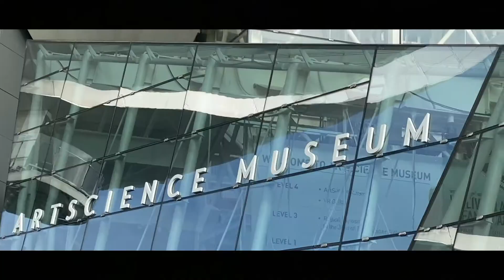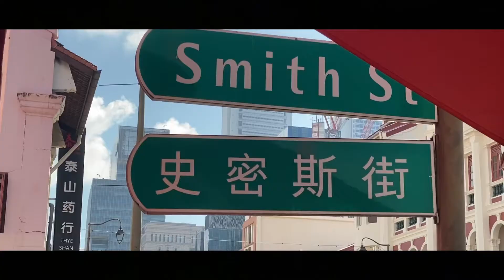Uniquely Singapore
Hi Everyone

This is a cinematic video featuring some of the most iconic places, buildings, sites and attractions that are Uniquely Singapore and we have also featured some of the local customs and events held and the favourite pastimes of Singaporeans.

Below are the names of the places/ buildings/ sites/ customs/ events featured in the video:

1. Changi Beach, Fishing
2. ArtScience Museum
3. The Singapore Flyer
4. Marina Bay Sands Singapore
5. The Merlion Statue
6. Changi Point Ferry Terminal
7. Singapore Cable Car
8. Sentosa Island
9. Sentosa Express (Monorail)
10. Chinatown Complex
11. Kreta Ayer Square
12. Buddha Tooth Relic Temple
13. A lady busking in Chinatown Complex
14. Wall murals in Chinatown
15. Chinese Praying Altar
16. Street Artist
17. Smith Street
18. Sago Street
19. Singapore Airlines
20. Changi Airport Control Tower
21. Helix Bridge
22. The Esplanade, Theatres on the Bay
23. Shenton Way Central Business District
24. Louis Vuitton Building
25. Singapore River
26. The Merlion Park
27. Fullerton Hotel
28. Ducktours Singapore
29. National Day Parade Rehearsal 2022 on The Float@Marina Bay
30. Ice Skating Rink @ Marina Bay Sands (Note: permanently closed now)
31. Food court in Marina Bay Sands
32. Gardens By The Bay
33. Super tree Grove in Gardens By The Bay
34. Swissotel The Stamford
35. HSBC Rain Vortex, Jewel Changi Airport

This is a collaboration video with @JPeck2, filmed and edited by @JPeck2 and @Live . Travel . Enjoy